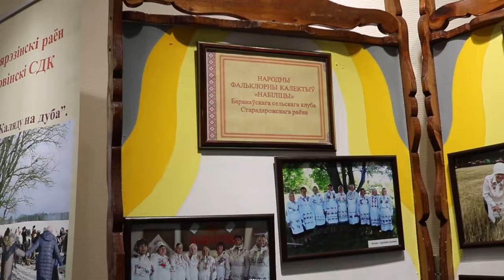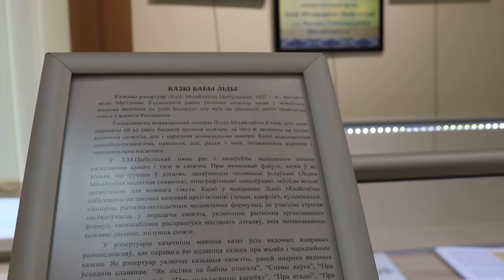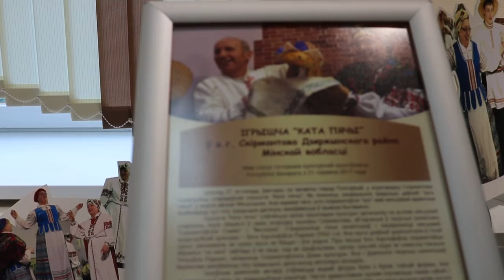Выстава пра НКС Міншчыны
Адкрыццё, 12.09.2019, галерэя Мінскага абласнога цэнтра народнай творчасьці.
Граюць Дзяніс Сухі (дуда) і Ігар Жаўткоў (бубен)